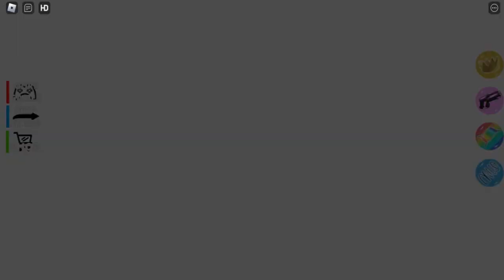Roblox Escape Rainbow Friends Obby Fully Completed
Playlist's Link :

Roblox gameplay

List video's